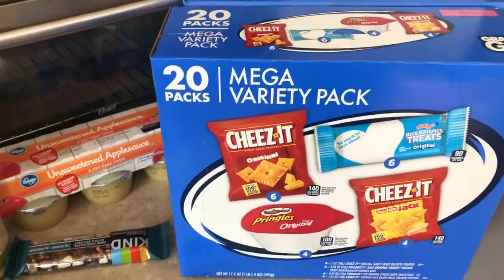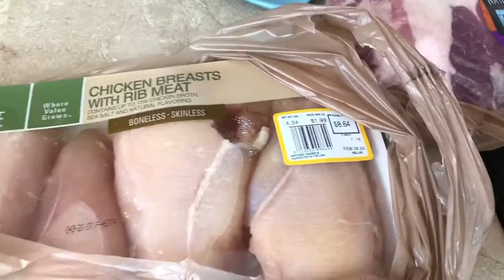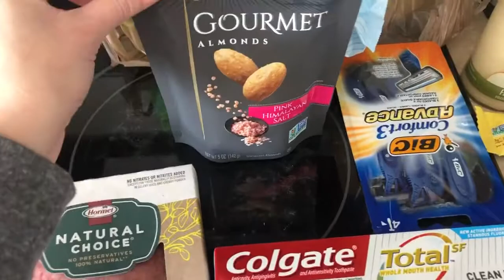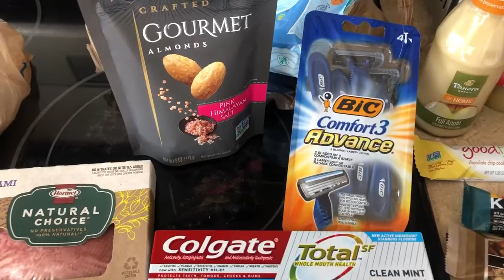KROGER HAUL || 2 DAY SALE || 2/21/20